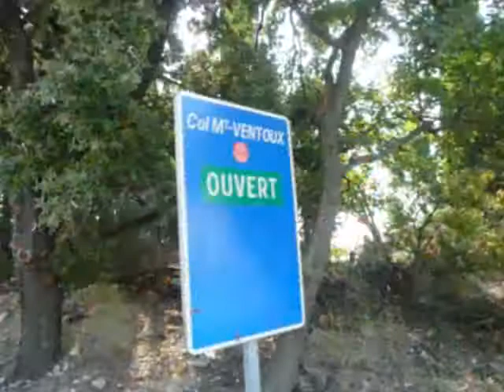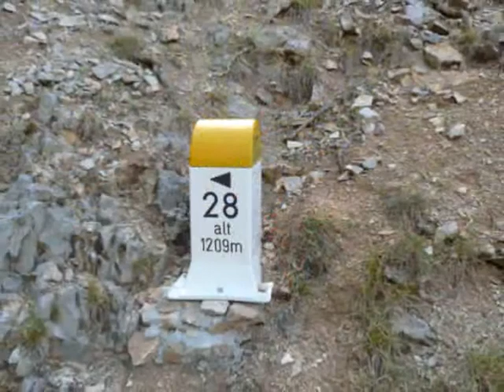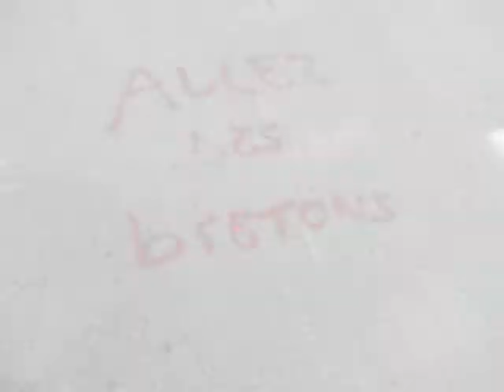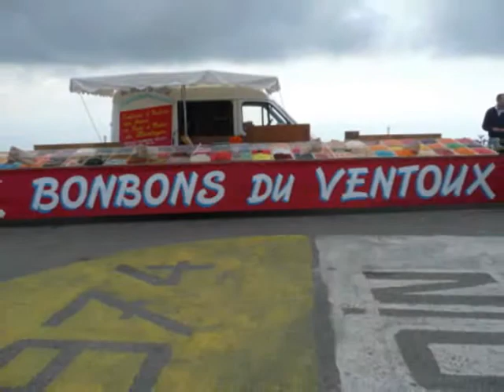First Ascent Mont VENTOUX - 1912 m - from Bédoin's road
Rudy's Project
Mont Ventoux par Bédoin pour sa première ascension en vélo.
Equipe des "Inglorious BIO Familiar Cyclists" : Jacques Sarrade (le père), David Grignet (le beau-frère), R. R. (le pôte) et moi-même (Philippe, le fils).
On avait souhait la présence d'F-X Sarrade (un autre fils), mais il a décliné, préférant - probablement (on va médire!) - la pizza, la bière, les clopes et le  "Noutellach' " ( = Nutella)! Tragique, F-X! En cours de montée, le groupe s'est grossi pour former une équipe de 6 "Joyeux Cyclistes"! Un Allemand et un Réunionnais en plus! Ils se reconnaitront sur les photos...